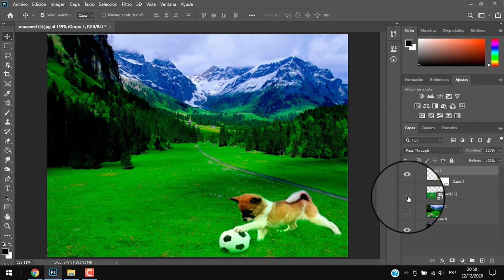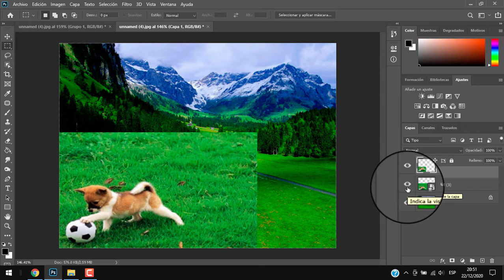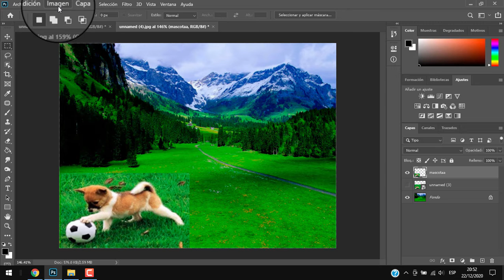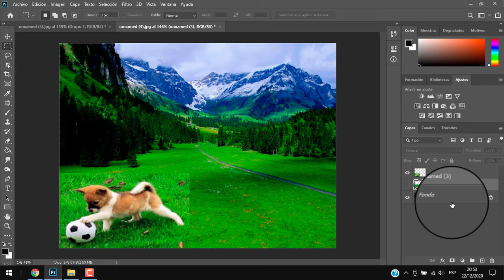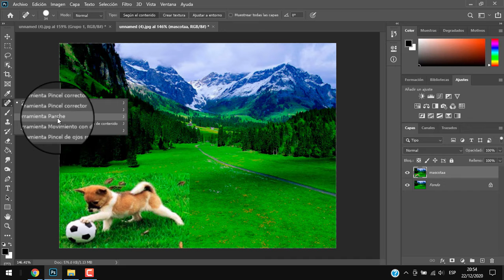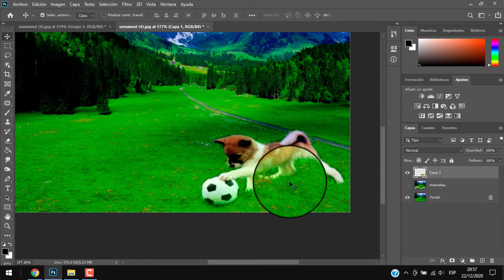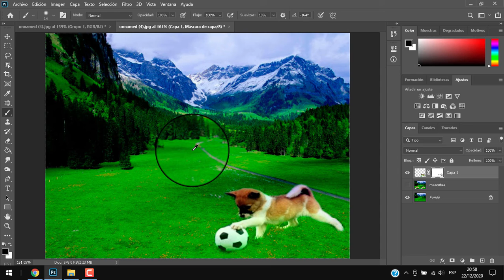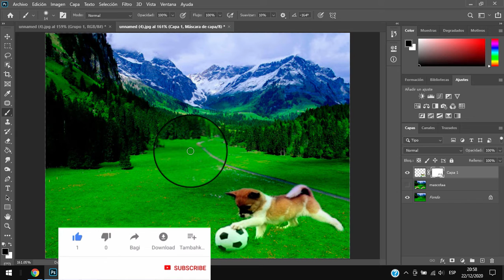como poner una foto DENTRO de OTRA foto con photoshop 💹 pasos sencillos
La MANERA mas FACIL de PONER una IMAGEN DENTRO de OTRA con PHOTOSHOP 🔴💯💹 pasos sencillos

hola amigos y amigas hoy aprenderan a colocar una imagen dentro de otra para que puedan hacer los mejores fotomontajes que esperas dale play para que empieces a ver el tutorial